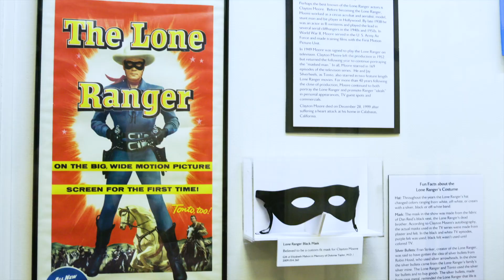Waco, One Stop at a Time - Texas Ranger Hall of Fame and Museum 16x9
Packed with memorabilia from real life rangers and fictional characters, the Texas Ranger Hall of Fame and Museum showcases artifacts, collections and objects the Rangers recovered from robberies and train heists. Take a look at these rare pieces of history from the past 200 years!